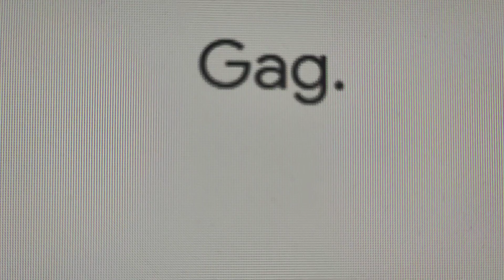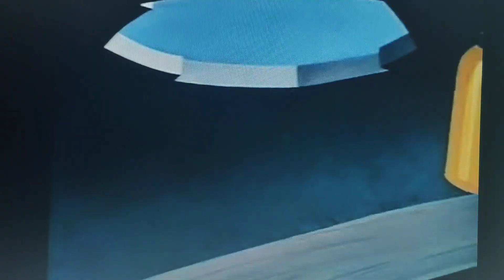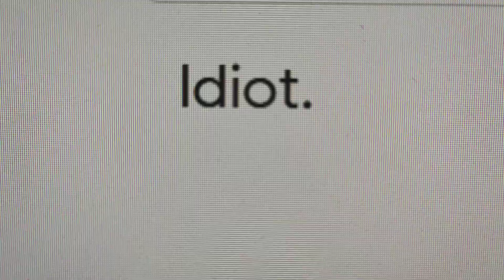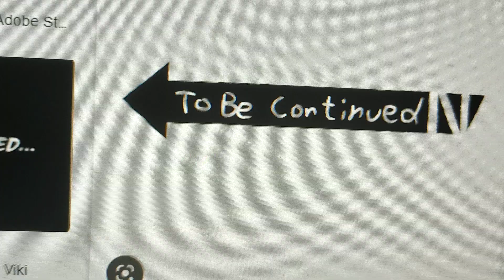Magic English collections "Gag": Part 2 by Fabián Reino Campos